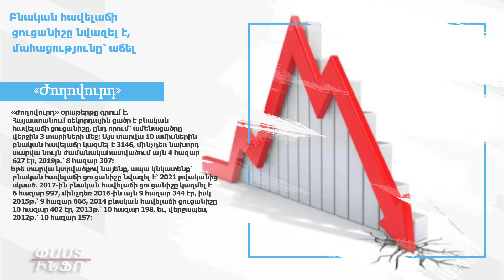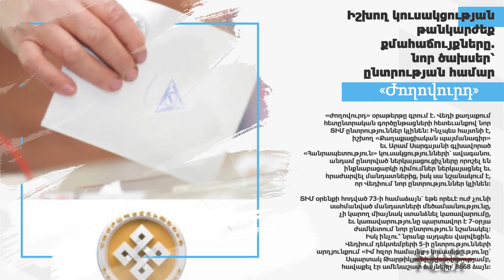Փաշինյանի համբերությունը սպառվել է․ Մարությանը բանակցում է ավագանու անդամների հետ. «Հրապարակ»